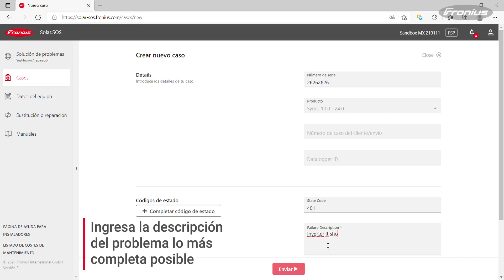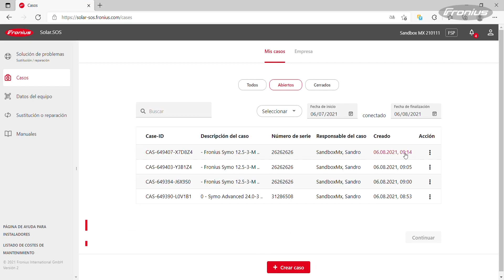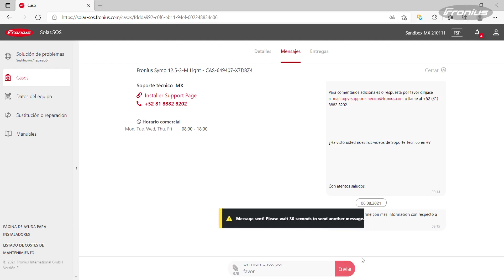Fronius Solar.SOS – Como crear un caso de servicio (MX)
¿Te gustaría ser parte de la revolución digital de Fronius?
Fronius Solar.SOS es una herramienta de apoyo para servicio online en donde puedes saber
/ Información de garantía
/ Casos internos con soporte técnico
/ Guía para resolver problemas
/ Ordenes de cambio y reparación
/ Siempre accesible 24/7
/ Sin tiempos de espera
/ Rápido, fácil e informativo